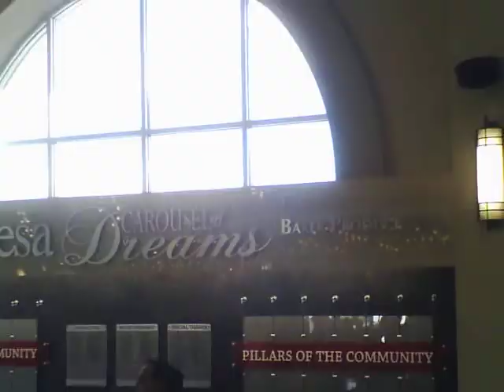Riding the Cougar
The Cougar on the Carousel of Dreams, Kennewick, WA.

11/28/14